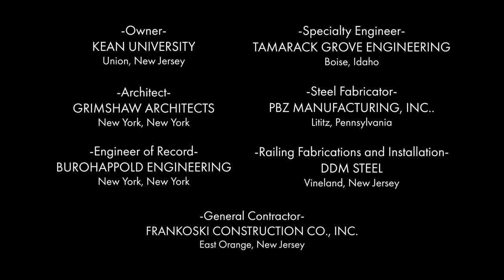Steel Fabrication for The Kean Skylands Tree Canopy Walk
PBZ Manufacturing assisted Lancaster County Timber Frames, Inc with the steel fabrication that went into the construction of a tree canopy walk on the Kean University Skylands campus in Jefferson, NJ. Learn more about PBZ's architectural manufacturing capabilities